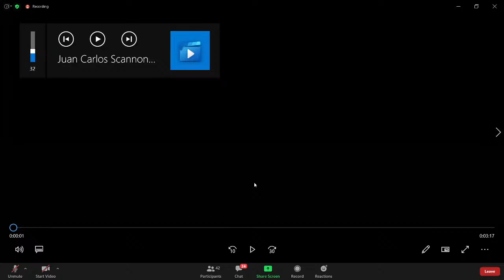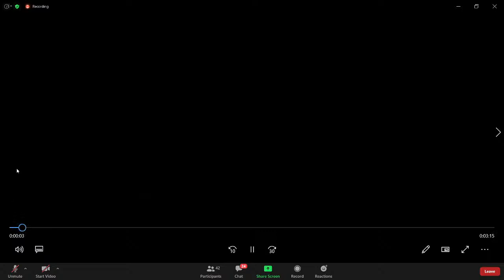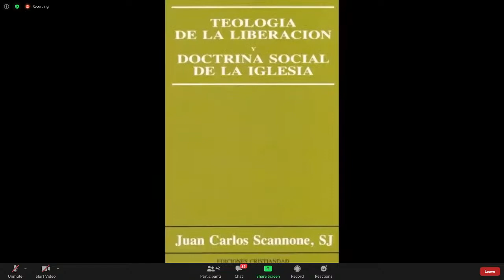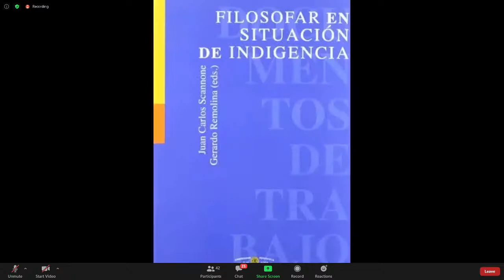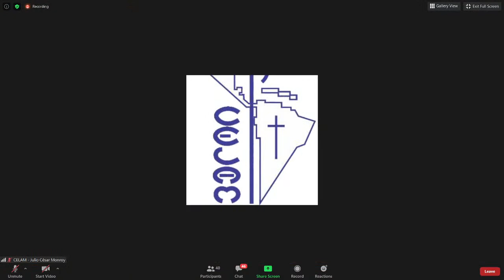Webinar: Homenaje al Pbro. Juan Carlos Scannone